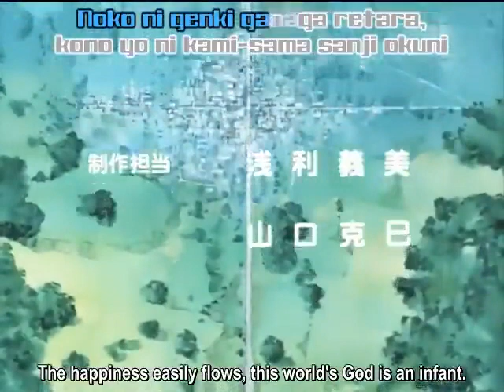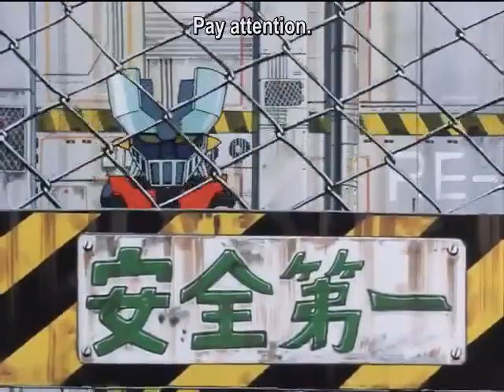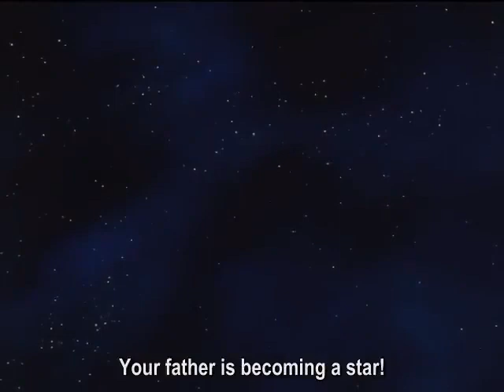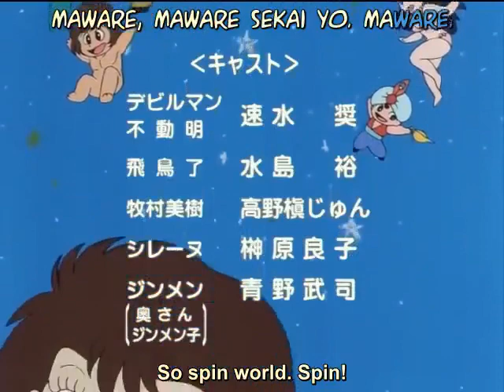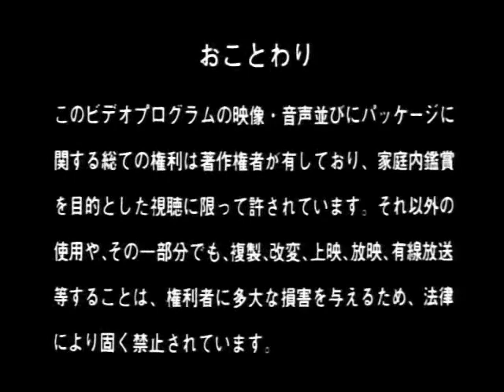CB Chara Go Nagai World (1991) - Episode 3 (Sub)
CB Chara Go Nagai World (1991)